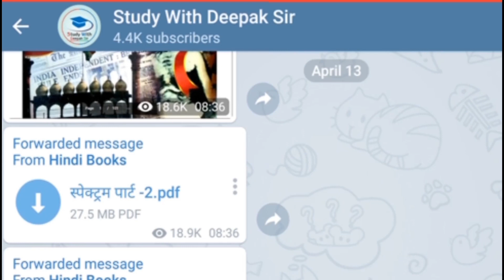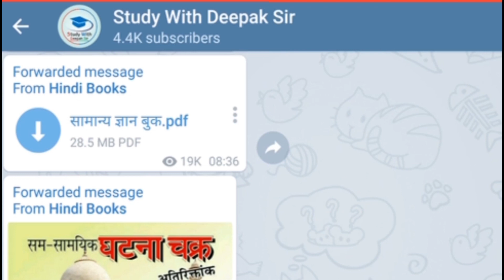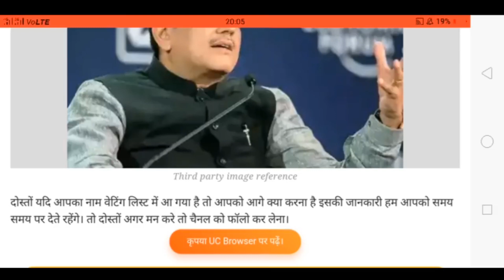रेलवे भर्ती 2018 में बदल गए ये सारे नियम सब काम छोड़कर पहले ये वीडियो जरूर देख लो।।